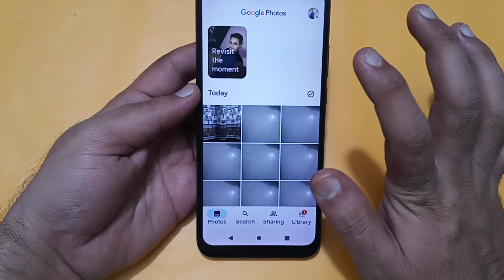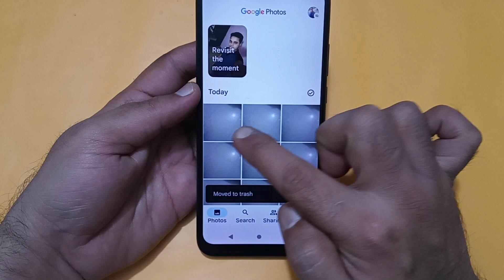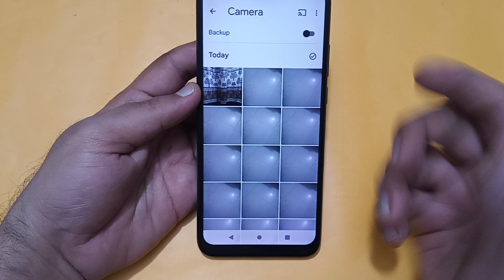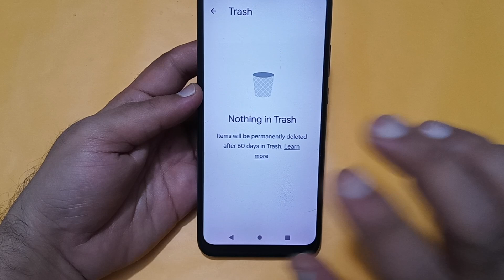Moto edge 40 Neo mein delete photo wapas kaise laen, how to recover delete photo video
Best powerful CPU under 10k

60-Inch Tripod with Bag

7 Socket 6A Extension Board